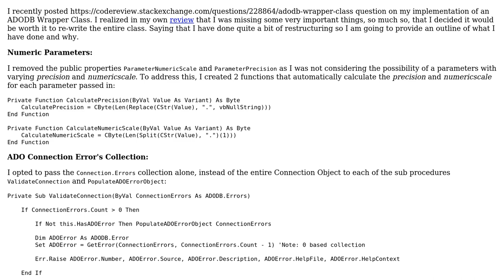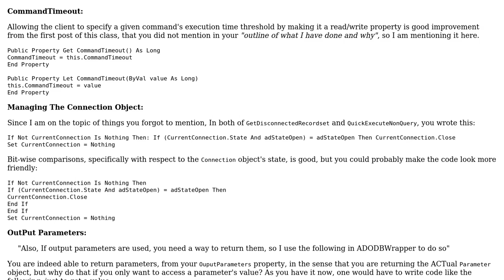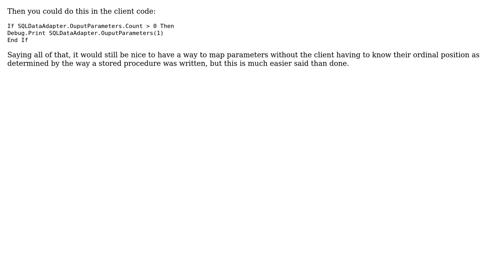ADODB Wrapper Class (Revisited)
With thanks & praise to God, and with thanks to the many people who have made this project possible! You are responsible for your own actions.